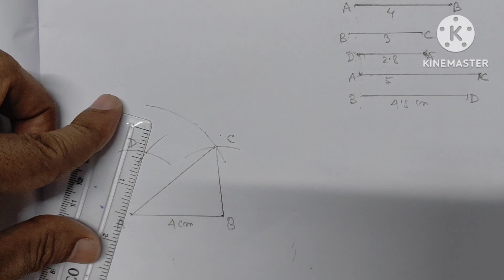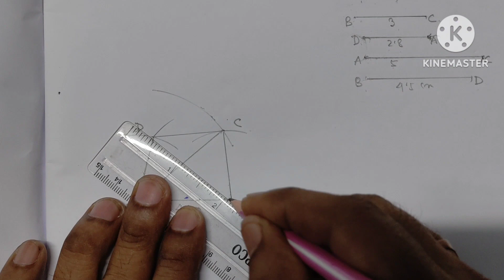CLASS : 8 MATHEMATICS, CHAPTER-4, ব্যাৱহাৰিক জ্যামিতি, অনুশীলনী : 4.1, Q. NO. 1 ৰ (i), (ii) ৰ সনাধান